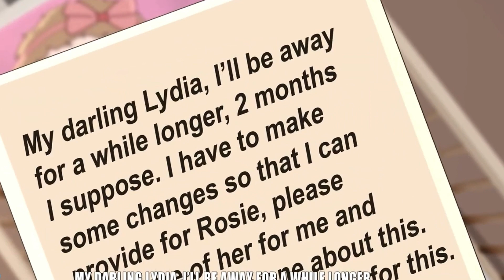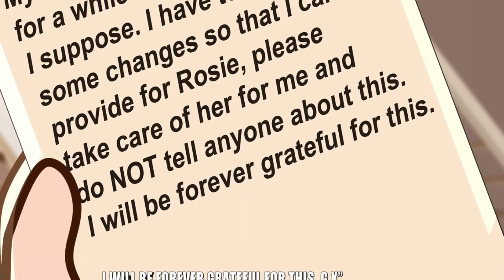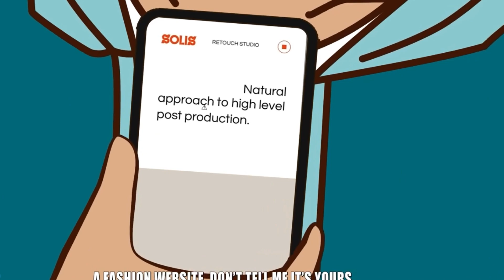I Was Punished For Whatever My Angel Sister Did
I was always the bad child in my family. No matter what I did, it was never good enough. My sister, on the other hand, could do no wrong. She was the golden child, the angel, the one who could do no wrong. And I was always punished for whatever she did.

In this video, I'm going to share my story of being the unfavourite child. I'll talk about the ways in which I was punished for my sister's misdeeds, and how it affected my childhood and my self-esteem. I'll also talk about how I've come to terms with my experience and how I'm working to heal from the pain.

If you're the unfavourite child, or if you've ever felt like you were being punished for someone else's mistakes, I hope this video will give you some comfort and support. You're not alone.